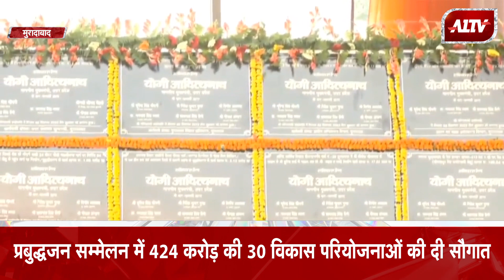Yogi Adityanath ने 30 विकास परियोजनाओं का लोकार्पण और शिलान्यास किया